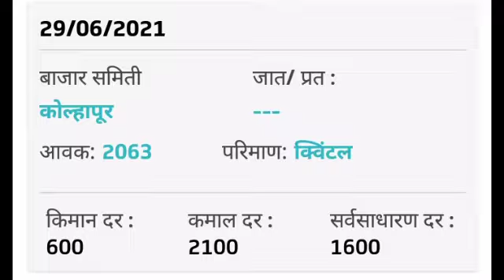29 JUNE आजच्या दिवशी एवढा भाव ! Data information and Prices in Youtube india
29 JUNE आजच्या दिवशी एवढा भाव ! Data information and Prices in Youtube india